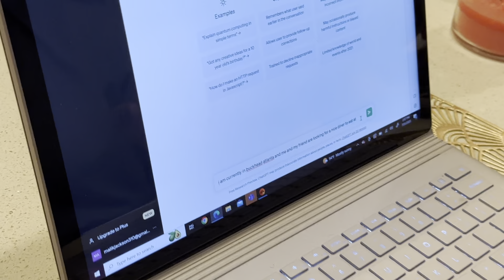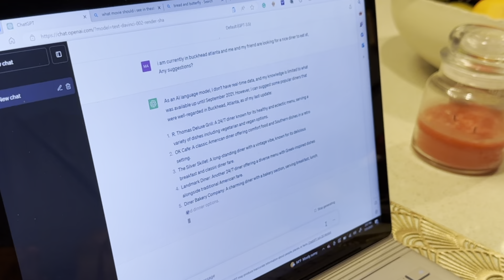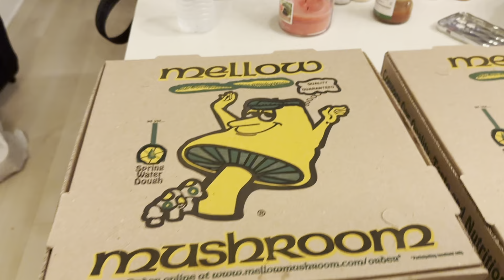We Let AI Choose Our Food For A Day...